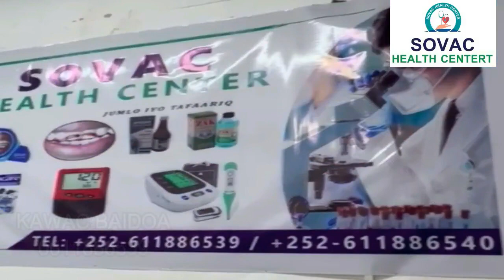CHALLENGE XIISO LEH CATOOSH YARE IYO GABDHAHA UGU XURXOON XEEBTA LIIDO ILA DAAWO 2023